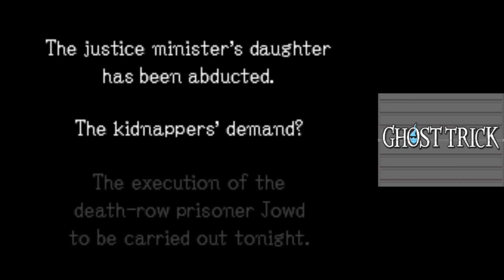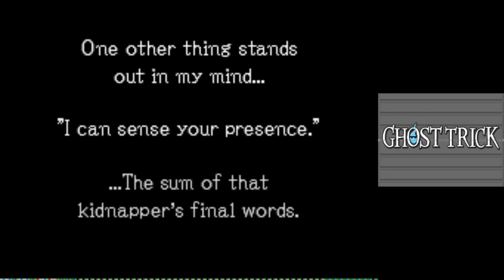Beauty | Ghost Trick Part 11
In today's episode of Ghost Trick Phantom Detective, we chase the kidnappers to where they were hiding. This presents us with some interesting information.

0:00 - Intro
2:57 - Unknown Area
18:50 - Outro